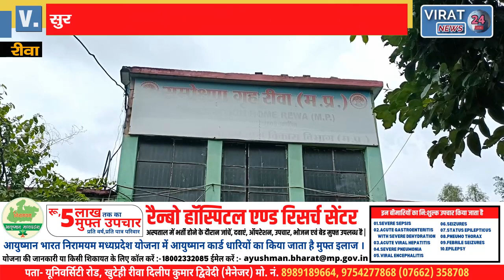REWA BREAKING- बाल संप्रेषण गृह में बंद 5 बाल अपचारी हुए फरार; सुरक्षा व्यवस्था पर उठे सवाल